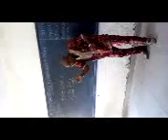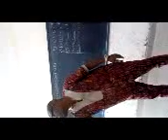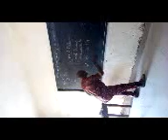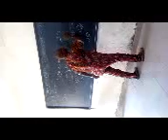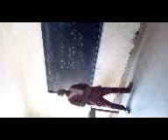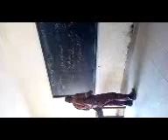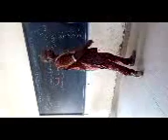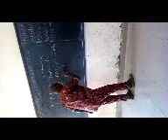Une vidéo de la formation accélérée en élevage de lapin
Un aperçu du programme de la formation

Chers Collaborateurs et amis, bonjour
Le marché de la viande du lapin est un marché qui devrait susciter un intérêt particulier de la part des investisseurs et opérateurs économiques.
La viande du lapin est malheureusement moins consommée par les Ivoiriens et beaucoup plus par les expatriés. De ce fait, elle est beaucoup plus présentée aux gros clients tels :
- Les supermarchés
- Les restaurants
- Les hôtels
- Les Ambassades
Les cantines militaires, Etc.
Cependant, fort est de constater que les éleveurs de lapins n’arrivent pas à satisfaire le marché national en dépit de tous les efforts consentis jusqu'à ce jour. La demande nationale est plus élevée que l'offre nationale. Comment pourrions-nous donc aborder la question internationale?
Nous penchant sur la question de rentabilité de la cuniculture, nous pouvons affirmer sans l’ombre d’un doute que la commercialisation de la viande de lapin nourrit son homme.
En effet, la viande du lapin est vendue par kilogramme sur le marché national. Elle est estimée à 3 800 f voir 4 000 f CFA (poids vif). Considérant qu’un grossiste, commande en moyenne 500 kg de viande par semaine (l’équivalent de 250 lapins), nous obtenons 2 000 kg de viande soit, 1000 lapins de 2 kg dans le mois.
Nous obtenons ainsi, un chiffre d’affaires hebdomadaire de 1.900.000 f CFA
- 500 kg de viande lapin x 3800 f prix du kg = 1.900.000 f CFA
En considérant un mois entier, nous obtenons un montant de 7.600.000 f CFA comme chiffre d’affaires :
- 2 000 kg de viande lapin x  3800 f prix du kg = 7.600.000 f CFA
Pour satisfaire les clients potentiels sur ce marché à la fois intéressant et rigoureux, il nous faut travailler en regroupements organisés : c’est-à-dire des coopératives ou associations. En effet, les grossistes sont très sensibles à toute rupture de stock et pourraient aller jusqu’à la rupture de tout contrat pour seulement une livraison manquée. La nécessité de se regrouper devient encore plus urgente que jamais afin de ne point rater toute opportunité s’offrant à nous.
Lorsque nous parcourons les rues des villes de la Côte d’Ivoire, nous pouvons remarquer que l’on trouve du poulet sous diverses formes (braisé, frit, kedjenou, à la vapeur, au four, etc.) un peu partout. Je crois qu’en conjuguant nos efforts, il serait possible de vulgariser autant, la viande lapin pour le bonheur de la population ivoirienne et nos différentes familles.
Au-delà de la commercialisation de la viande de lapin, plusieurs débouchés s’offrent à nous :
- L’exportation de la fourrure du lapin
- La vente des crottes du lapin comme engrais pour l’agriculture
- La commercialisation de médicaments vétérinaires pour des lapins sains
- La commercialisation d’aliments de lapin
- La vente d’accessoires pour élevage de lapins, etc.
Chers cuniculteurs, sachons qu’il existe déjà des regroupements des cuniculteurs en association ou en Coopérative, nous avons le choix entre les rejoindre ou former la nôtre.

Toutefois, nous devons faire face à de nombreux défis, que sont :
- La recherche d’un financement
- Satisfaire le marché national
- Intégrer le marché international
- La réduction du coût des aliments sur le marché,
- La réduction du coût des médicaments vétérinaires,
- Facilité l’écoulement de nos produits,
- Facilité l’installation des nouveaux cuniculteurs,
- Approcher nos produits aux consommateurs,
- Initier une formation de base en élevage de lapin,
- La fabrication de provende, etc.…

Telles les raisons et les motivations qui sou tendent cette journée de la formation intensive, initiée SCOOPCCI (Société Coopérative des Cuniculteurs de Cote d’Ivoire) sise à Abidjan.
Ensemble traçons les sillons de la présente et de la future génération en Cuniculture !
Sentez-vous chez vous, la SCOOPCCI est là pour vous et vive la cuniculture en Côte d’Ivoire..